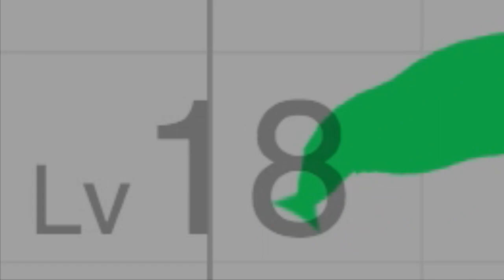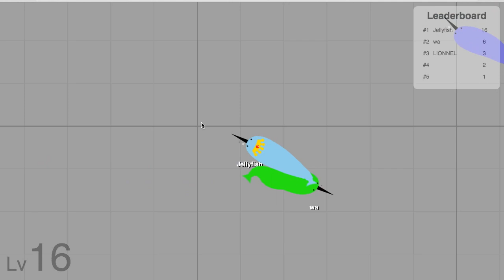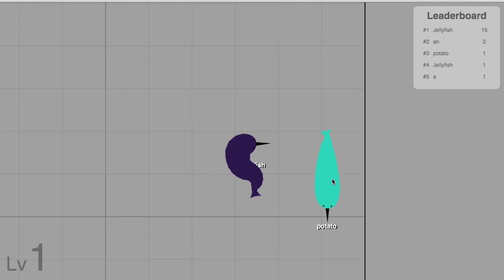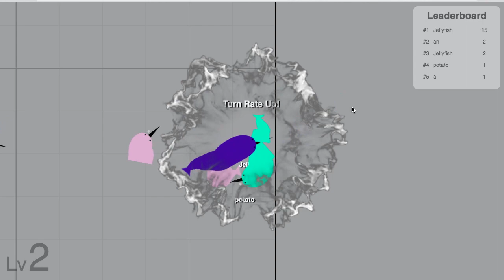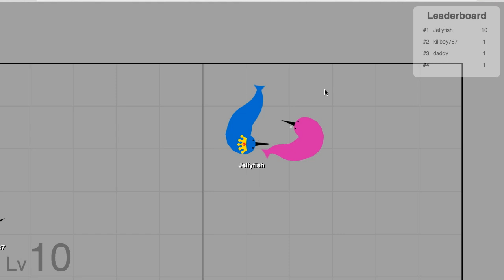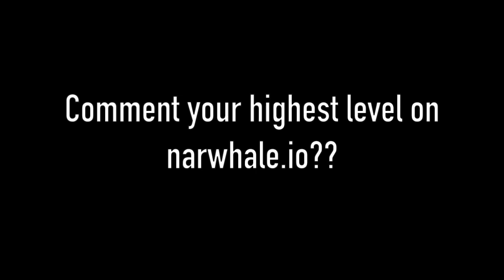Narwhale.io // Some basic TIPS and TRICKS to lvl up QUICKLY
Welcome back Jellyfish! Bringing you guys another narwhale.io video. This game is similar to Diep.io, Slither.io and Limax. io. In this gameplay I'll show you a glitch I encountered and some sick plays. Hope you enjoy.

Music
Intro- Alessia Cara - Here (Lucian remix) by Ivan GFX
If you guess the songs correctly you win :)